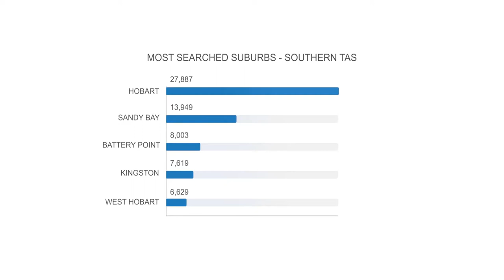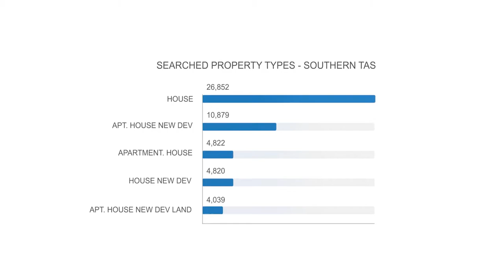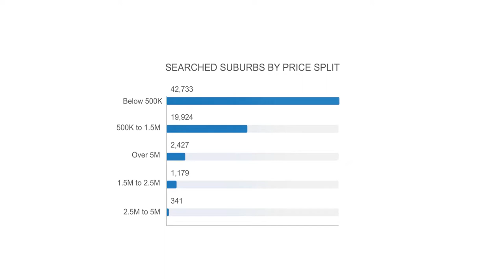Local Market Update 2020 - Presented by Barry Wheeler